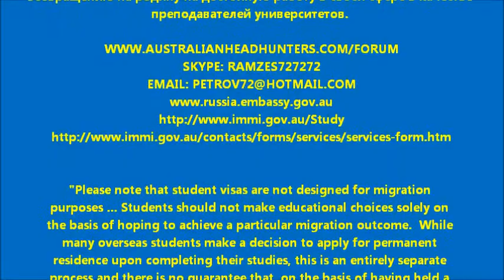Студенты-преподаватели: условия, процесс, развитие. Рамзес-824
Чтобы студенту стать преподавтелем в наших учебных заведениях надо иметь хороший английский, сертификат на преподаватение и подтверждённое подобное образование, профессиональное саморазвитие, желание и умение учить и учиться самому, а также быть частью проекта "Рамзес". Трудоустройство в колледжах состоит из трёх "кругов": система "Меркюри", "дружественные" учебные заведения и "внешний мир". Обоюдная мотивация на выход студентов-преподавателей во "внешний мир", в том числе и "долларовая блесна". Уход от низкооплачиваемых и низкоквалифицированных работ. Улучшение возможностей для студентов по возвращению на родину на достойную работу в своей сфере в качестве преподавателей университетов.